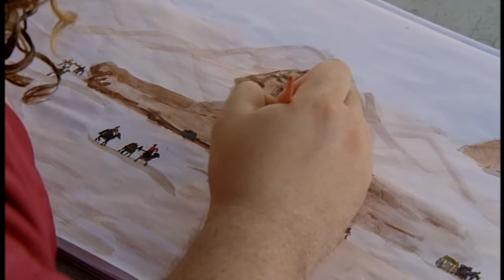Hurley Esfinge Egipcian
Extra Bluray Lost Season 5